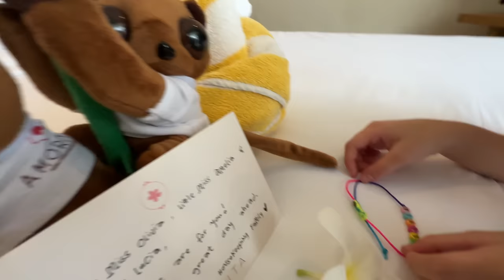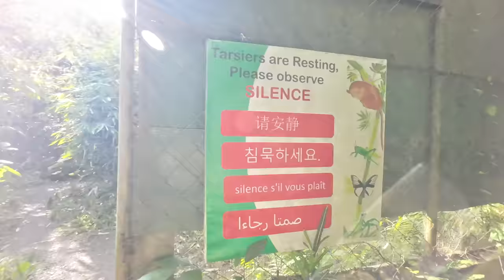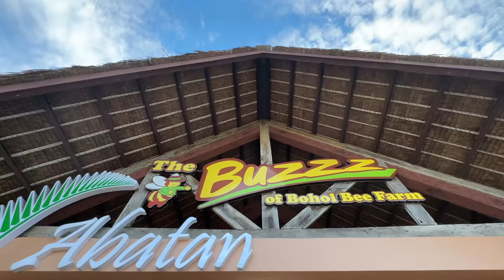Bohol Family Getaway Part 2: We saw TARSIERS!!! Firefly Tour + Bonding with my siblings!!